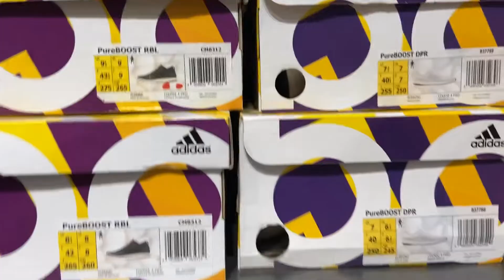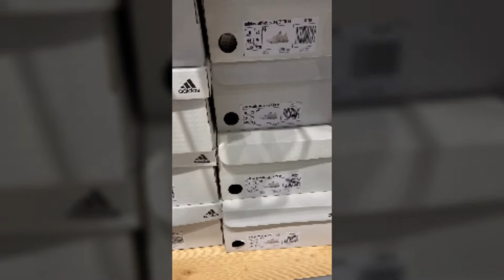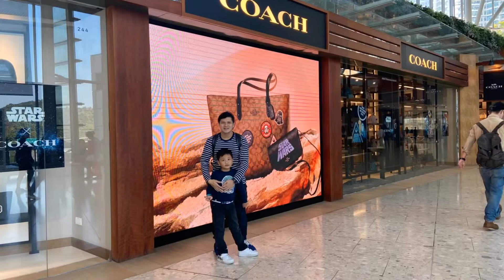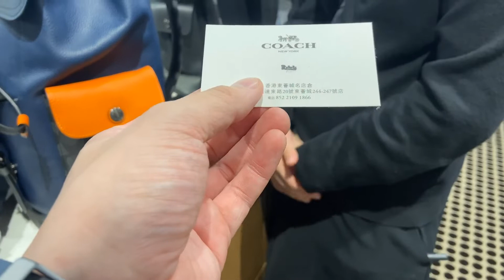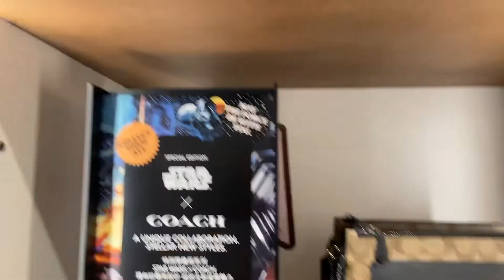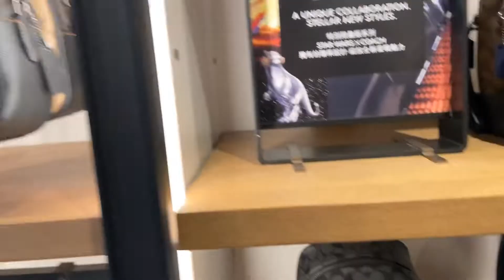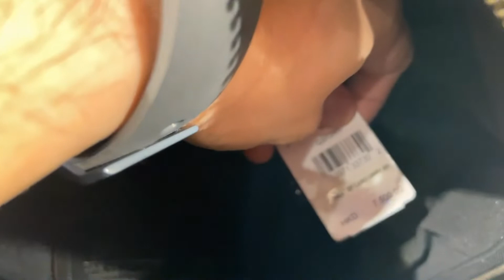CITYGATE OUTLET SHOPPING EXPERIENCE PART 2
Shopping should be a national sport rather than a past time hobby. In our part 2, we spent most of our time(and money😱😉) in Adidas outlet and our main event: COACHing! Coach x Shopping!!!